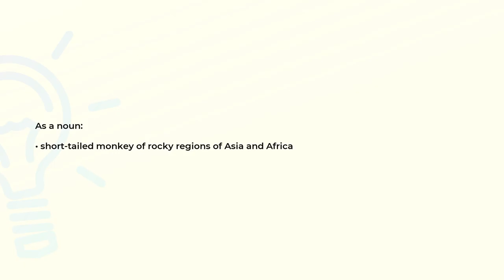What is the meaning of the word MACAQUE?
Definition and spelling of the word MACAQUE.

(00:00) Intro
(00:07) As a noun
(00:16) Spelling

As a noun (00:07):
• short-tailed monkey of rocky regions of Asia and Africa